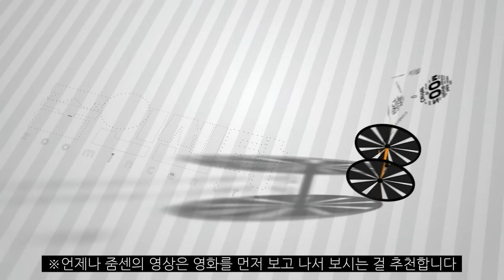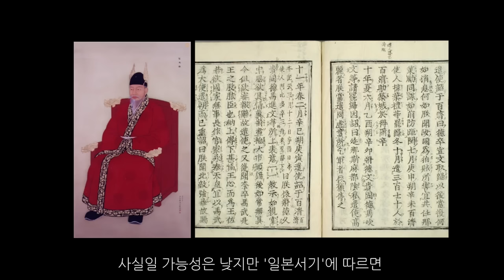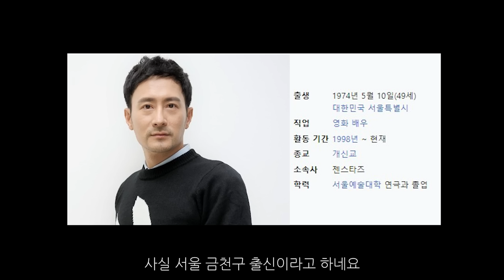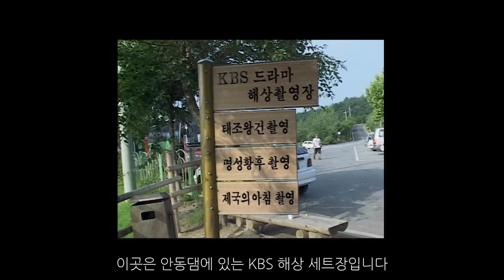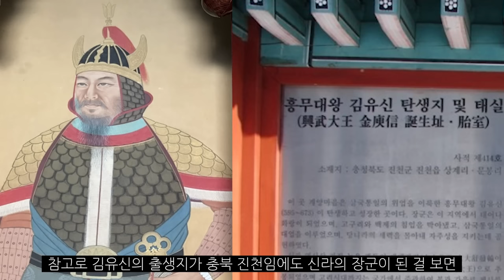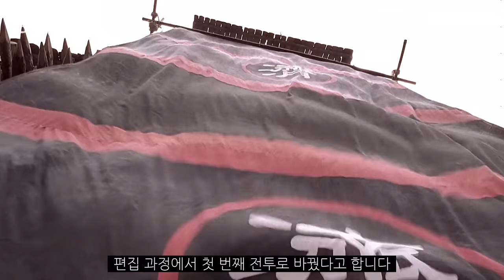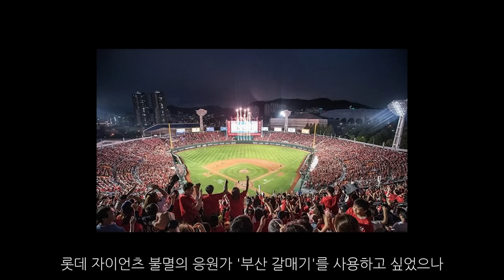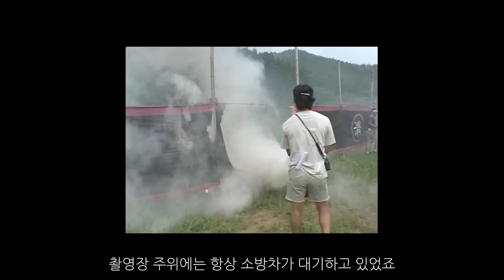[Eng Sub] '황산벌' 역사적 배경 TMI, 영문 자막 추가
황산벌 Once Upon A Time In The Battlefield